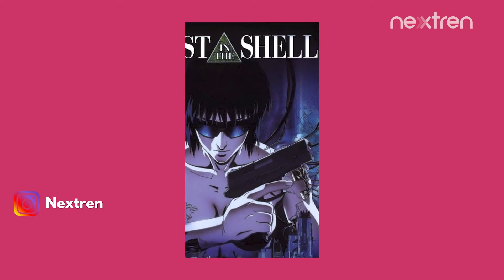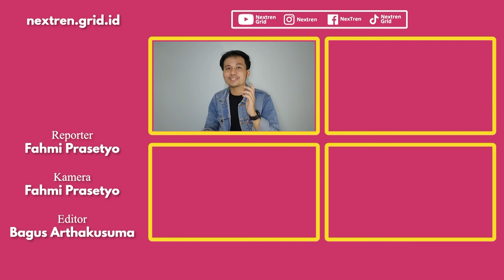Elon Musk Wibu?! 7 Rekomendasi Anime dari Elon Musk Buat Pemula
Nextren.com - 7 anime ini adalah rekomendasi dari Elon Musk langsung!

Udah ada yang pernah kamu tonton Sobat Nextren?

00:00 intro
00:39 Rekomendasi 1 - 7
04:39 penutup